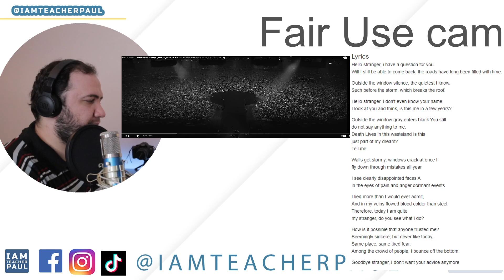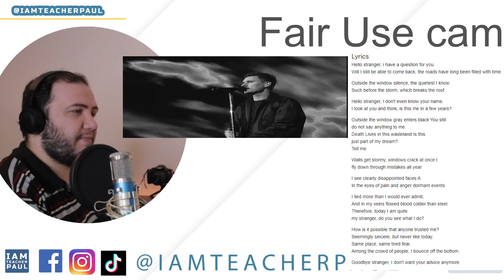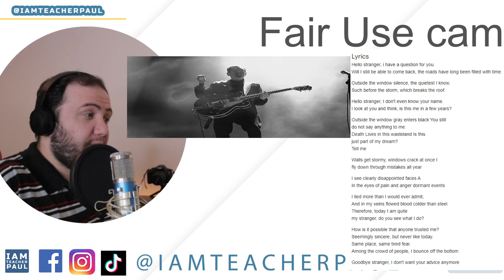🇵🇱 REACTION: Dawid Podsiadło - Nieznajomy (na żywo z PGE Narodowego, 28.09.2019)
Hi guys! Today I react to: Dawid Podsiadło - Nieznajomy (na żywo z PGE Narodowego, 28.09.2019)